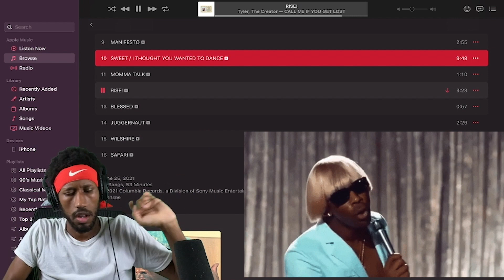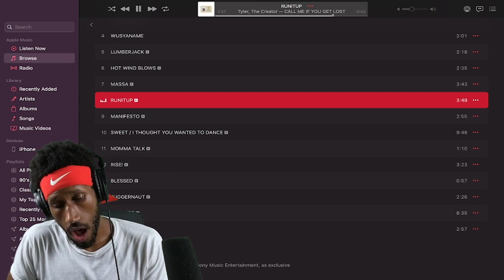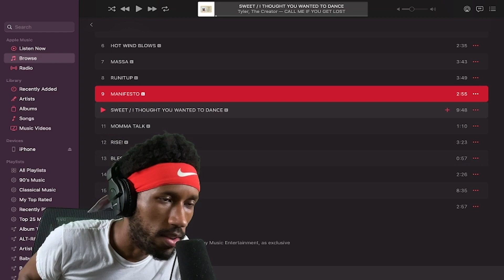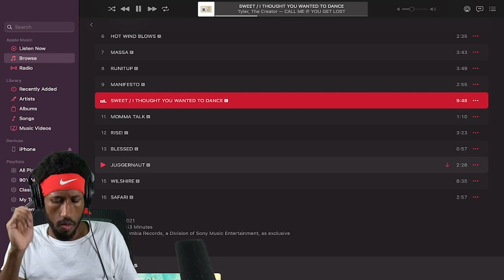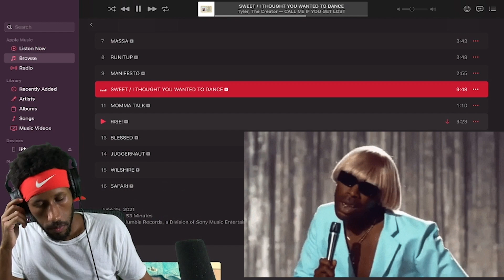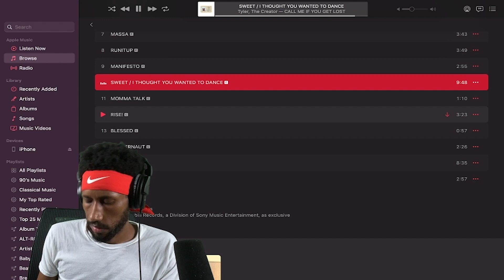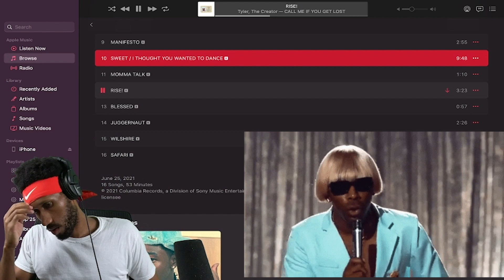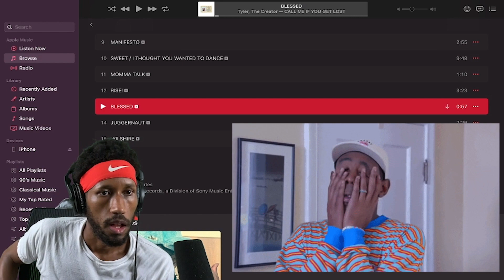Tyler, The Creator- Call Me If You Get Lost ALBUM REACTION! (Pt. 2)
Come Holla At Me: Insta & Twitter: @yungestilos